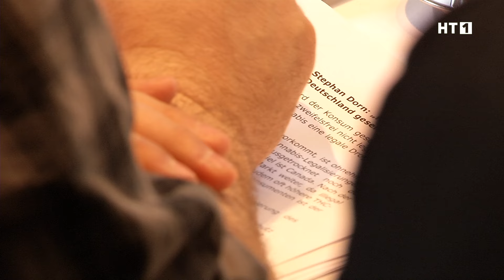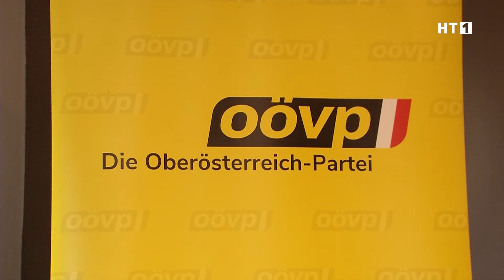OÖVP & CSU kritisieren Cannabis Legalisierung in Deutschland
Cannabis - Zusammen mit Tabak, Alkohol und Koffein ist sie eine der am meisten konsumierten Drogen weltweit. In Österreich zählt Cannabis zu den verbotenen Suchtmitteln. Konsum, Anbau, Weitergabe und Handel sind hierzulande also strafbar. So, wie bisher auch bei unseren deutschen Nachbarn. Nach Plänen von SPD, Grüne und FDP sollen aber bereits im Frühjahr 2024 deutliche Lockerungen bei Anbau, Besitz und Konsum der Droge in Deutschland gelten. Aus Sicht der OÖVP und der CSU ist dies ein fataler Schritt mit absehbar negativen Auswirkungen.

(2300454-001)